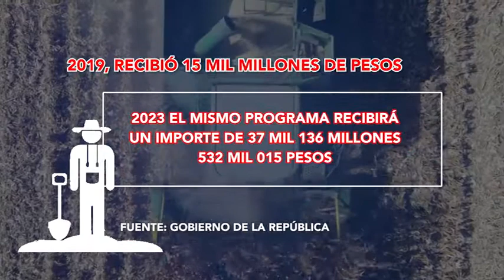Programa Sembrando vida: sin resultados en tres años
Va destinado a comunidades en situación de pobreza. 450 mil campesinas y campesinos reciben este programa del gobierno federal.